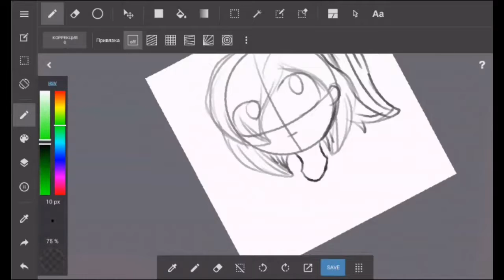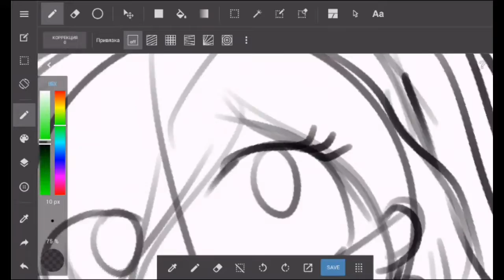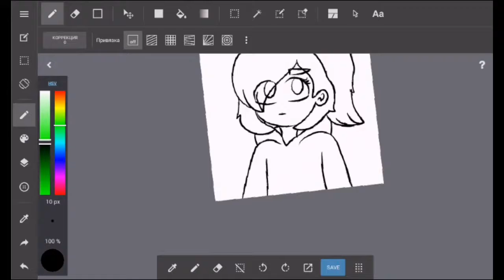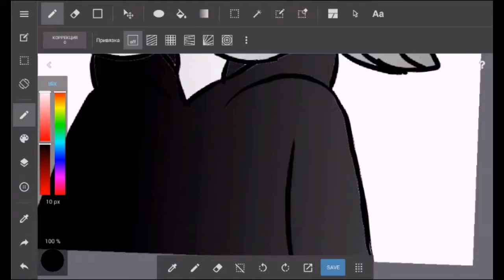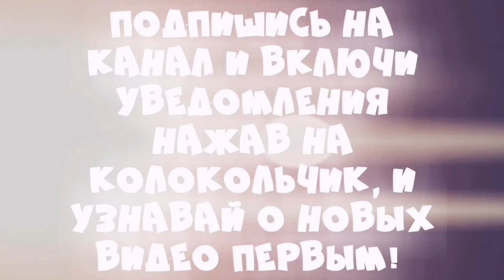[SPEED PAINT/ART for ME:) ] | [GO 5❤?] | [byLsD]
5❤?

Programs : MediBang Paint , PowerDirector
Work time : 1h
By  Liddy'sDreams/LsD